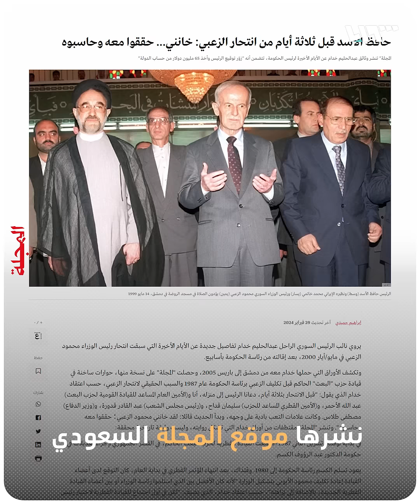" إذا دعوني إلى التحقيق سأنتحر"! مذكرات خدام تكشف تفاصيل جديدة عن انتحار الزعبي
تفاصيل جديدة عن انتحار محمود الزعبي رئيس الوزراء السابق في حكومة النظام

يمكنكم متابعتنا عبر وسائل التواصل الاجتماعي المختلفة:
فيس بوك: